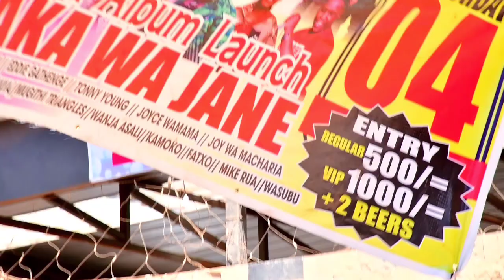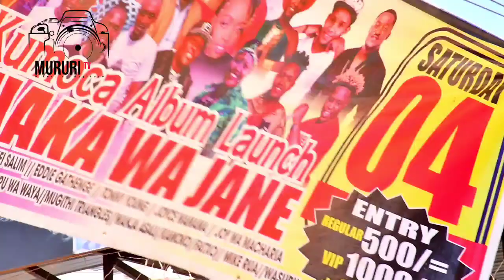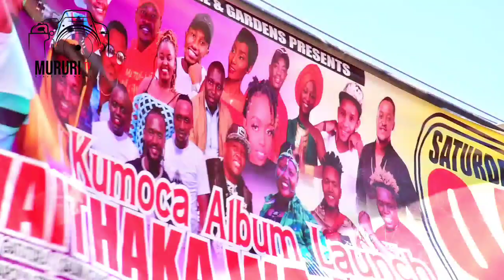MEHARIRIA NIUNDU WA WAITHAKA WAJANE...GUKU NI RWIMBO TUUU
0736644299 is our hotline. This video is meant for educating, entertaining and also notifying purpose. its our duty to change our society and and make it a better place for me and you.